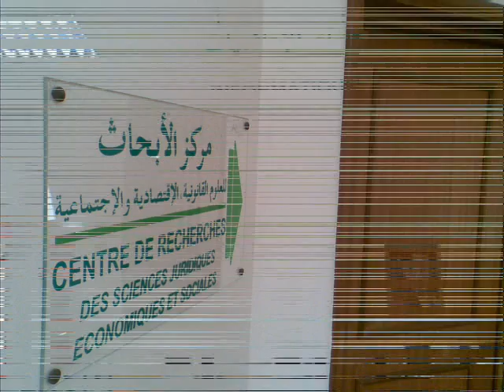hassan II University casalanca